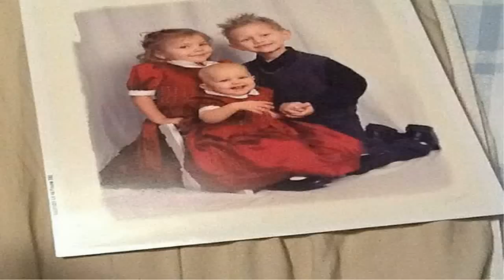Grace VanderWaal-The Early Years-SL#10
The early years of Grace VanderWaal berfore AGT time. Many lovely and beautiful photo of Grace and her family were collected in this video.😍
Grace vanderWaal family member: Dave "Father", Tina"Monther", Jakob"Brother", Olivia"Sister" and Grace.